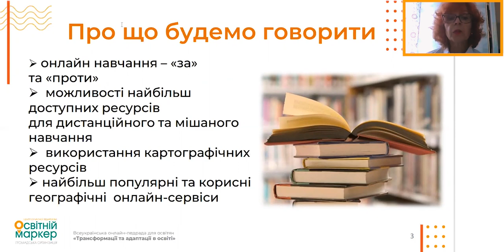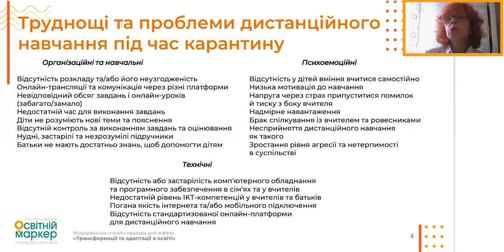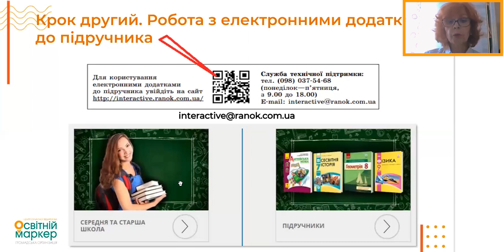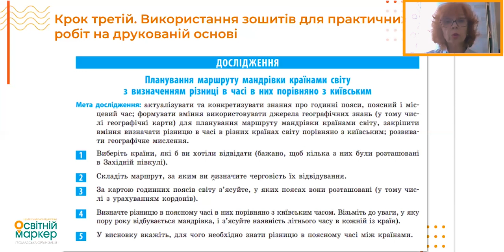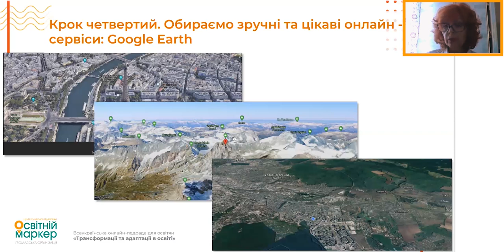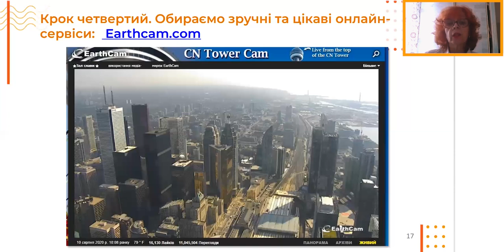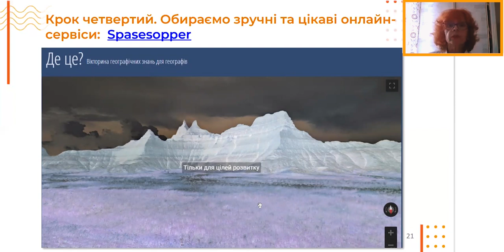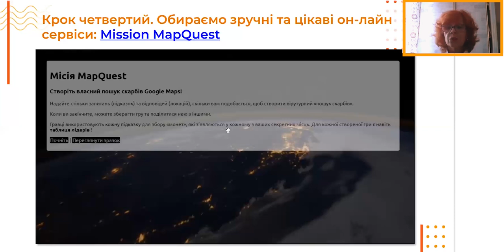Дистанційне та мішане навчання: особливості вивчення географії в сучасних умовах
Довгань Галина — учитель географії Харківської загальноосвітньої школи І-ІІІ ступенів № 5, учитель вищої категорії, учитель- методист, автор лінійки підручників із географії та багатьох навчально- етодичних посібників, які витримали кілька видань